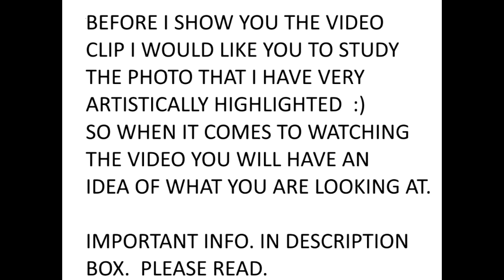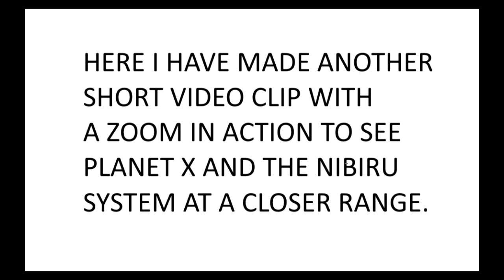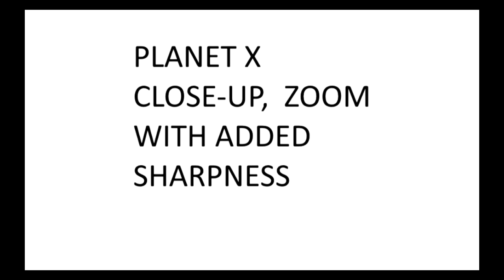PLANET X, NIBIRU AND MULTIPLE SUNS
Music by:- Chris Zabriskie - I Need To Start Wrting Things Down
Must watch 720p HD,  Medium Screen if possible.
All dates and times are in the video description.
Location, Italy.

There is no timelapse on this particular webcam, so
I created my own using video capture in real-time.

Talking of timelapse - over the last six days  there are nearly
200 webcams on a certain website from all over
Europe. Most have stopped or  completely cut out the sunrise
images from the previous days.  We are getting to see
less and less as the many objects in the skies are becoming
very visible, even to those who are not following Nibiru or Planet X.
Some of you who watch webcams may have
noticed the same happening in Mexico at sunrise
or sunset, with more and more images being removed
or the webcam stuck on a previous day.
The Nibiru System I am now capturing almost
every other day on various webcams, in order to do
this you must go to each webcam in real-time.

I cannot be 100% certain that this is Planet X, (NASA  could tell
you that)  but after watching many webcmas
and much footage over the last year or so,
I can say this anomaly is not a cloud formation and it would
fit the bill, surrounded by many planets, multiple suns and the
obvious Nibiru system nearby. .
I hope you can see clearly enough as Planet X passes
overhead and the Nibiru System that seems to interact with
the sun. I believe the main reason for the webcam
shutdown is due to the presence of Planet X and the
interferrence it is causing to webcams.
I have many photos and videos and thought this footage
would be the best to show at this time.
Hope you appreciated it.